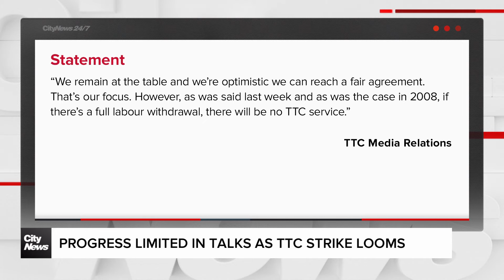‘Progress is limited’; ATU local 113 says as TTC strike looms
Toronto is just a few days away from the red rocket coming to a possible halt. Afua Baah has the details on how the city and TTC are preparing in the event of a strike this week.